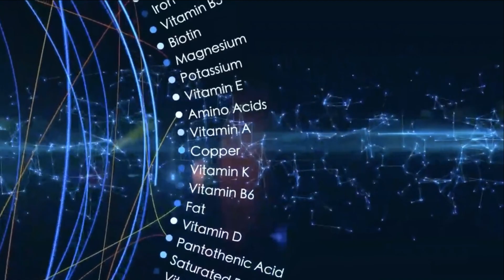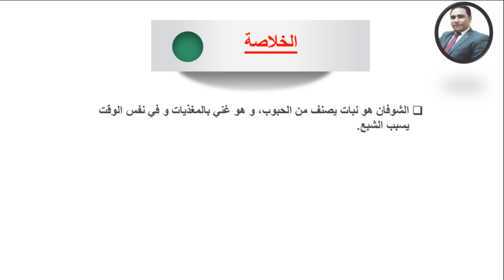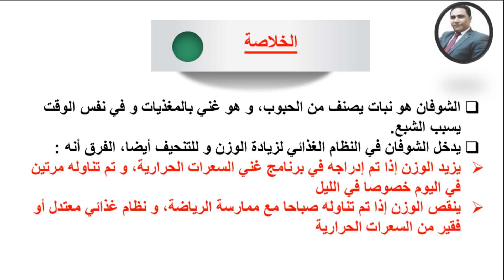ما هو الشوفان و هل الشوفان يزيد الوزن ام ينقصه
الشوفان
ما هو الشوفان
فوائد الشوفان
الشوفان لزيادة الوزن كمال الاجسام
زيادة الشوفان يؤدي الي زيادة الوزن
حمية الشوفان
وصفات الشوفان
أضرار الشوفان
طريقة تحضير الشوفان لزيادة الوزن
الشوفان لكمال الاجسام
الشوفان يوميا
الشوفان لحرق الدهون
شوفان
رجيم الشوفان
أهمية الشوفان
الشوفان للوجه
شوربات الشوفان
الشوفان بالحليب
طريقة عمل الشوفان
الشوفان بالمغربية
وصفات بالشوفان
الشوفان للتضخيم
اهم فوائد للشوفان
طريقة تحضير الشوفان
وصفة الشوفان للتضخيم
وصفة الشوفان للتنشيف
كيفية إنقاص الوزن

ثانيا متنساش تعمل اشتراك وتفعل علامه الجرس علشان توصلك كل الڤيديوهات والمعلومات الطبية اللى بقدمها

Never stop or change your medication without consulting your  doctor .
🌹🌹 Dr Sayed Allam 🌹🌹